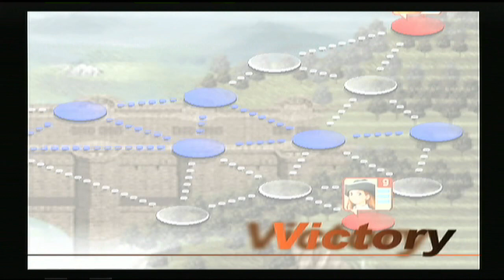Let's Play Suikoden III #116 War Victory at Brass Castle